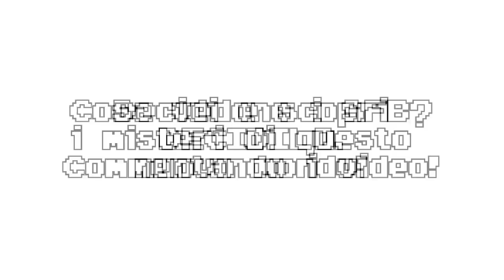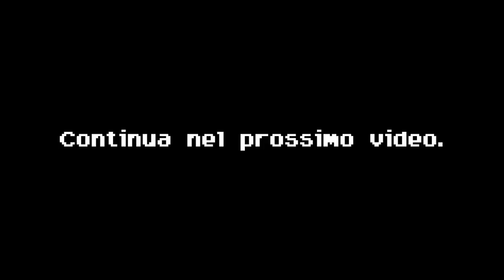LA STORIA FIN QUI... TUTTI GLI SPEZZONI DEL REBOOT.